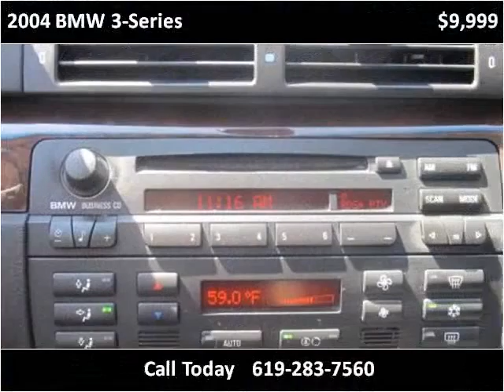2004 BMW 3-Series Used Cars San Diego CA